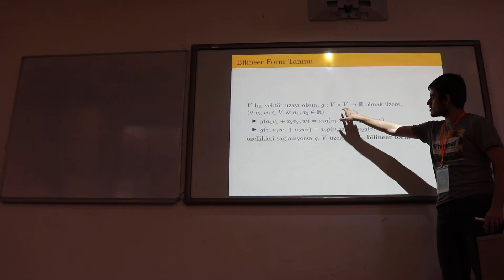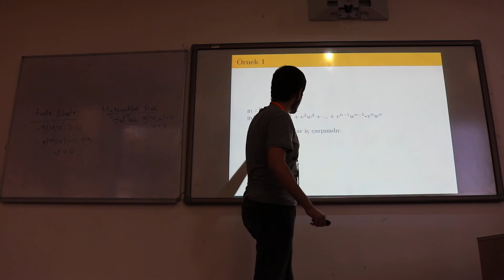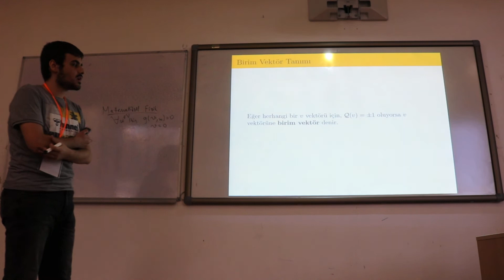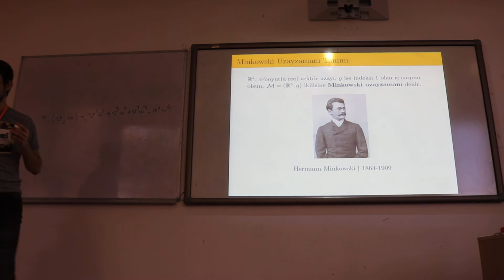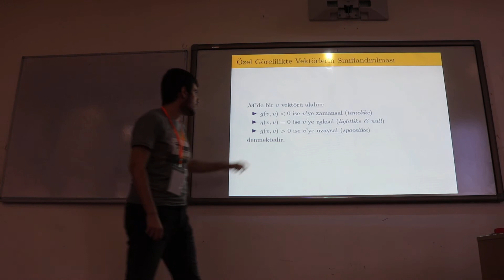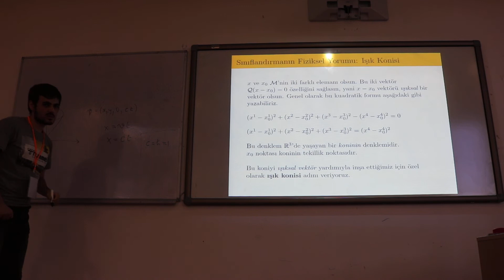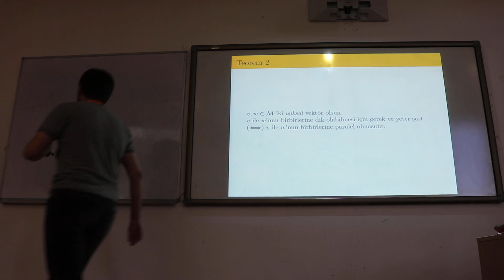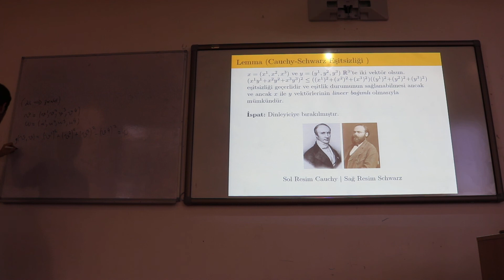Batuhan Bayır - Minkowski Uzayzamanı'nın Matematiği - 1